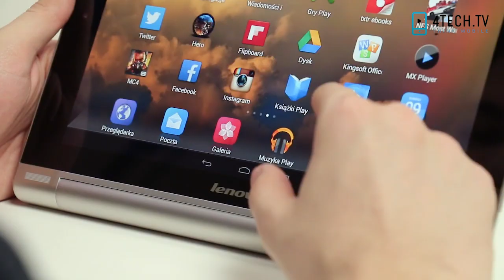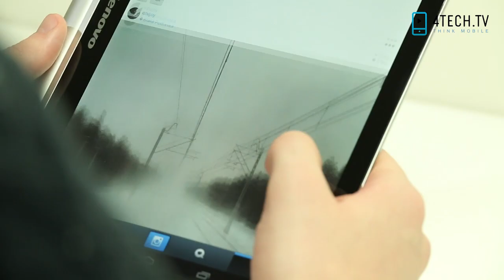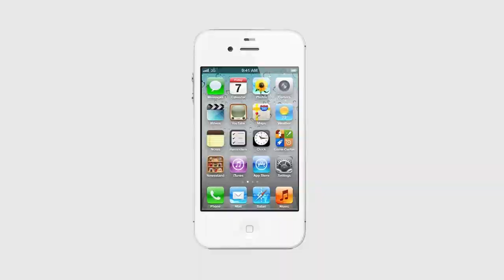Lenovo YOGA Tablet 10 - test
Tablet YOGA wyznacza początek nowej ery w historii tabletów. Trzy różne tryby pracy czynią z niego wyjątkowo uniwersalne urządzenie.
Wyjątkowo pojemna bateria czyni je idealnym rozwiązaniem do pracy i rozrywki w podróży.

Odwiedź nasz blog i zapoznaj się z nowościami i aktualnymi konkursami
Zobacz również pozostałe odcinki Hardware na Luzie!